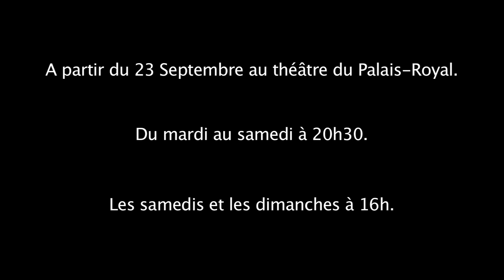COMEDY MAJIK CHO | Arturo Brachetti - Trailer 2014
Promo de Comedy Majik Cho 2014 avec ArturoBrachetti and friends Luca Bono, Luca&Tino, Theo Dari, Laurent Beretta e Vincent C.
Paris, Palais Royal, du 23 septembre 2013 au 2 novembre 2014